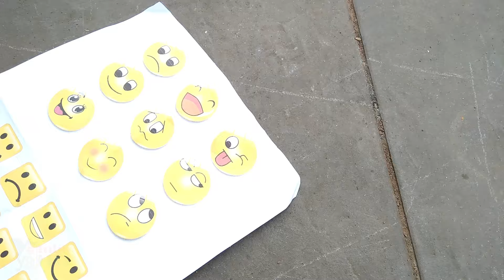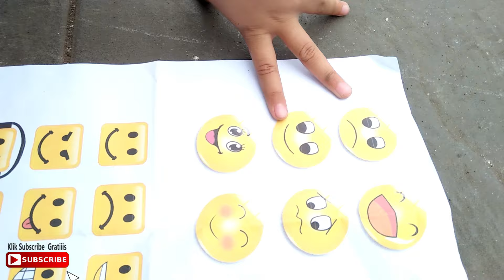Petualangan Main Balon Gas Dan Menggambar Di Balon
Assalamualaikum teman-teman, pasti semua nya suka mainan ... Nah kali ini yaya main balon nih ... seperti petualangan saja loh kita mulai dari beli balonnya di toko perlengkapan ulang tahun, lalu kita cari tukang isi balon gas nya sendiri sampai menelusuri jalan gang sempit ... ada momen lucu dan seru loh saat sedang mengisi balon gas nya ... lalu kita pergi ke alun-alun kota untuk menggambar di balon nya ... kira kira kita menggambar apa ya di balon ...  mau tau seperti apa keseruan petualangan main balon gas nya ... tonton videonya sampai selesai ya teman-teman...